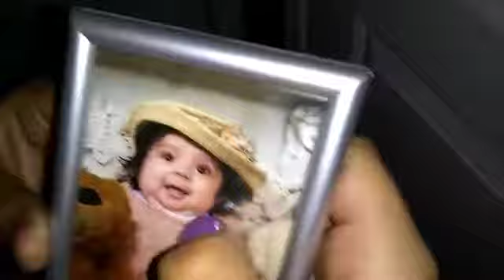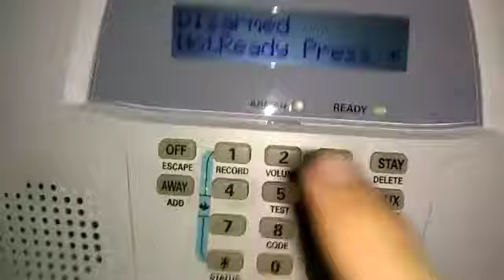Hide in seek in the dark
In_shot_